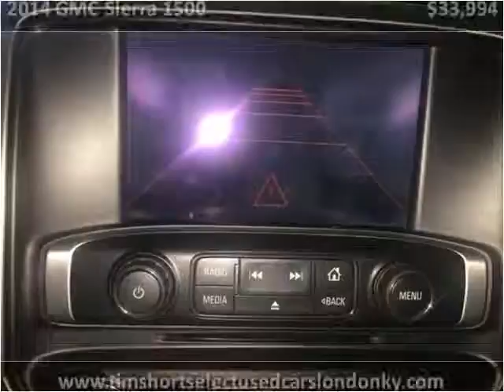2014 GMC Sierra 1500 Used Cars London KY